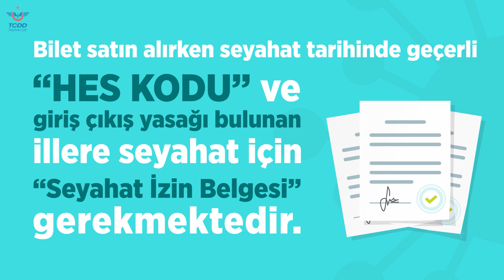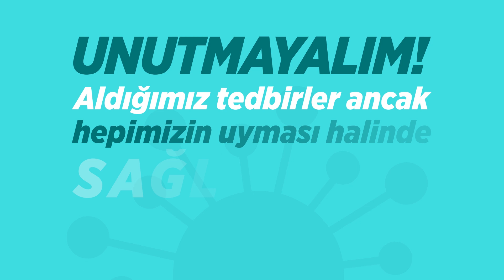Covid-19 Riskine Karşı Bilet Satış Düzenlemeleri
Biletinizi öncelikle temassız olarak mobil uygulamamız ve internet sitemiz üzerinden satın alabilirsiniz.